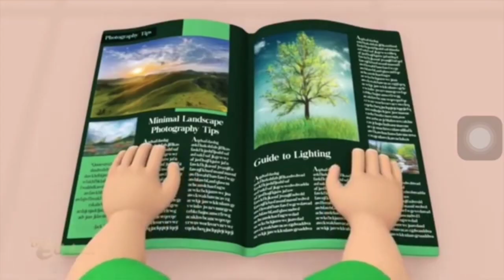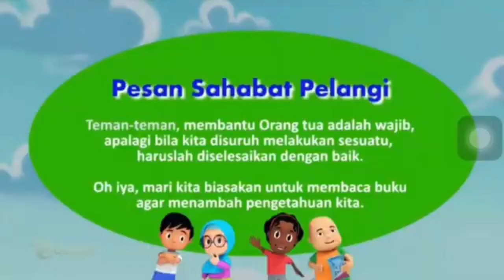BELAJAR DARI RUMAH di TVRI 20 APRIL 2020 untuk Kelas 1 - 3 SD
Home Learning dari TVRI